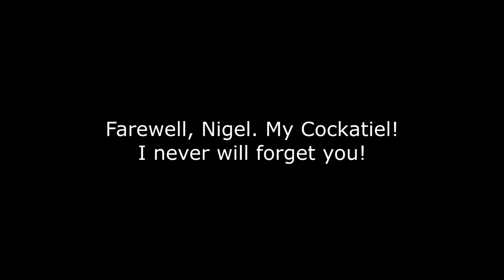TURBINE.EXE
Hey guys! I am WazzimaGiygg, the forgotten storyteller. I make videos about games, stories, animations and other topics that I find fun and interesting. I like sharing my creativity and humor with you, and I hope you also have fun watching my videos.

On my channel, you will find videos like:

Super Mario World - Hack - But another music and Vegasedit: In this video, I show how I hacked Super Mario World with different music and Vegas effects. It's a mix of nostalgia and madness that you won't want to miss4
Channel Trailer - WazzimaGiygg - The Forgotten Story Teller!: In this video, I introduce my channel and what you can expect from it. I tell you a little about myself and my projects, and show some excerpts from my videos. It's a great way to get to know my work and my style5
Waggyz's videos: In this series, I make videos with my friend Waggyz, who is a gamer and a tik toker. We play several games together, like Team Fortress 2, Minecraft, Roblox and others. We also do challenges, jokes and pranks. It's guaranteed fun for those who like games and humor67
This helps me a lot to continue making videos for you, and also motivates me to improve more and more. A big hug from WazzimaGiygg, the forgotten storyteller!

I hope this text is useful to you and that your channel grows and succeeds. Good luck! WazzimaGiygg - The NukeGiygg - O inevitável cubo

The WazzimaGiygg channel and its associates are committed to all Youtube policies, thus guaranteeing, as of 07/20/2023, protocols that guarantee legitimacy. Any other notice should be why and where the problem is and not just insert the information and just subdue the channel;
We are not responsible for the conduct of other players, such as chat, character skins, symbols and texts, because due to the conduct of the WazzimaGiygg channel, we have no way of having control of such information. Therefore, if there is a warning, say the part where the content is.
WazzimaGiygg's information on Youtube is clear and does not violate laws or rules, so before carrying out such a warning procedure, perform a complete review.
We are not responsible for third-party comments on the channel that aim to damage the reputation of the channel or generate warnings.

Therefore, understanding this information, WazzimaGiygg has always been committed to safety and well-being. Any imbalance of rules will be fundamental for the future of Youtube. The greatest hate crime is the one you commit against another person for the gratuitousness of evil. WazzimaGiygg